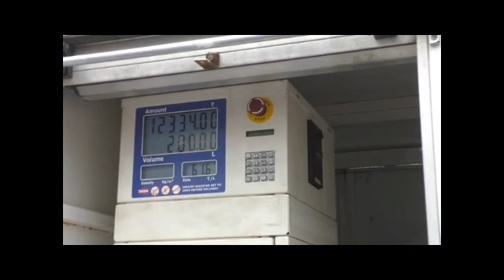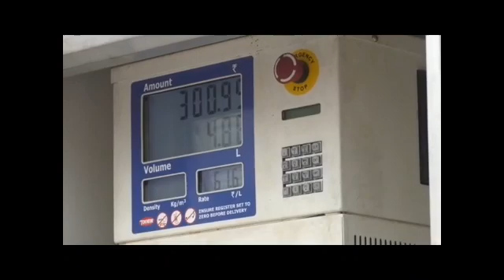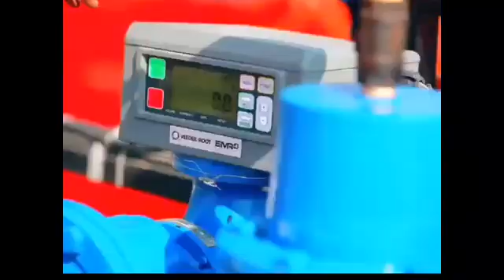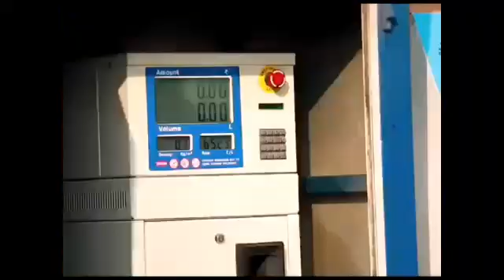करनाल में मोबाइल पेट्रोल पंप से डीजल की होम डिलीवरी हुई शुरू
जोमैटो और स्विगी कि तर्ज पर अब पेट्रोल और डीजल की होगी होम डिलीवरी, करनाल में मोबाइल पेट्रोल पंप से डीजल की होम डिलीवरी हुई शुरू , करनाल के दिलप्रीत सिंह की मोबाइल एप फ्यूल हमसफ़र से नही लगना पड़ेगा लाइन में, घर , खेत तक पहुंचेगा फ्यूल। लॉकडाउन के दौर में प्रशासन को मिली बड़ी राहत।

एंकर -

कोरोना के चलते लॉकडाउन के दौर में प्रशासन को बड़ी राहत मिली है। करनाल और एनसीआर क्षेत्र में जोमैटो और स्विगी कि तर्ज पर डीजल की होम डिलीवरी शुरू हो गई है । करनाल के स्टार्टअप दिलप्रीत सिंह ने डीजल की होम डिलीवरी शुरू कर मोदी के डिजिटल इंडिया अभियान को एक नई उड़ान दी है। अपने फ्यूल हमसफ़र एप्प के माध्यम से उन्होंने देश मे पहली बार डीजल को घर , खेत तक पहुंचाने का रास्ता खोल दिया है। उनका यह स्टार्टअप वर्तमान लॉकडाउन के दौर में सरकार व प्रशासन के लिए भी बड़ा उपयोगी सिद्ध हो रहा है। मोबाइल एप से अब लोग अपने घर द्वार पर ही जरूरत अनुसार फ्यूल प्राप्त कर रहे हैं । अभी यह सुविधा दिल्ली एन सी आर क्षेत्र में शुरू की गई है जिसे आने वाले समय मे और बढ़ाया जाएगा।